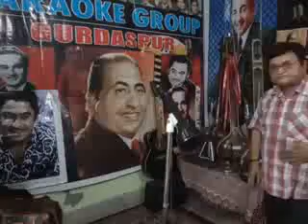tera muj se h natakoi